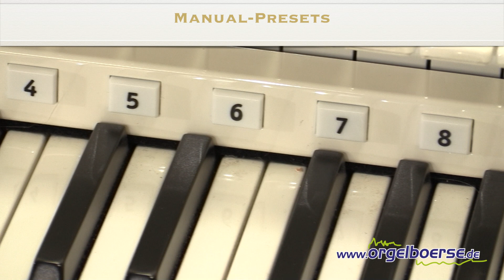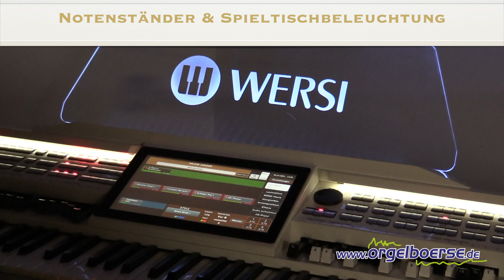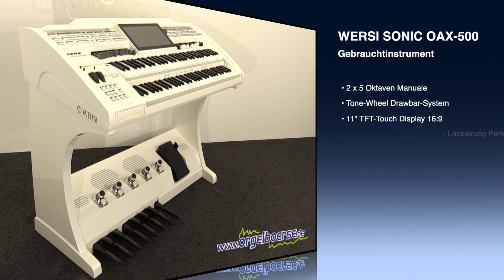SONIC OAX-500 LS -Perlweiss- Gebrauchtinstrument, Art.-Nr.: 8000354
Diese Orgel braucht mit einer Breite von 110cm und einer Tiefe von 62cm nicht viel Platz und überzeugt dennoch mit einem stilvollen Gehäuse und dem einzigartigen WERSI-Klang. Ihre Zuhörer werden begeistert sein. Bei diesem Instrument handelt es sich ursprünglich um eine WERSI VERONA GS500 die vor ca. 3 Jahren auf das aktuelle OAX-System von WERSI-Nord.de umgebaut wurde. Das Gehäuse ist in der beliebten Lackierung "Perlweiß" gefertigt. Lassen Sie sich überzeugen, was in der “Kleinen” steckt!

Bewährte Features, wie das große hochauflösende Touch-Display in 16:9 Format für eine neues, komfortables Bedienkonzept sind natürlich im vollen Umfang auch bei der "Kleinen" enthalten.